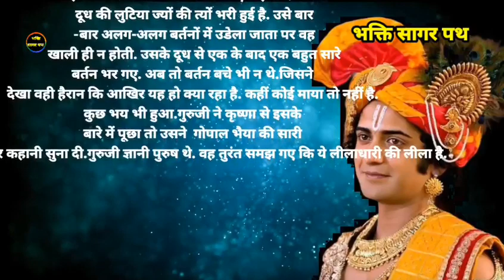अधिक चिंता करने वाले सुनें ।। Shri krishna Quotes 🙏।।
श्री कृष्ण कहते हैं नि:स्वार्थ कर्म करों वहीं आपके हाथ में है।। श्रीकृष्ण भक्तकी कथा ।।